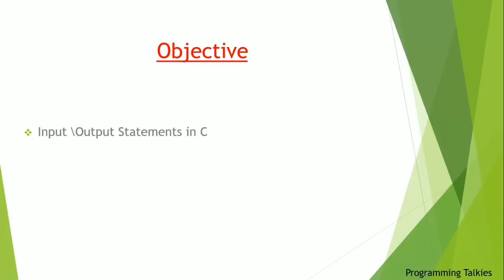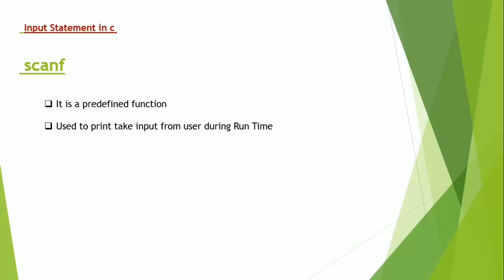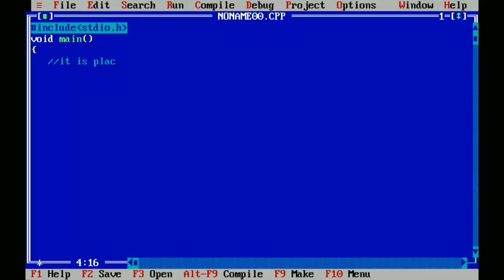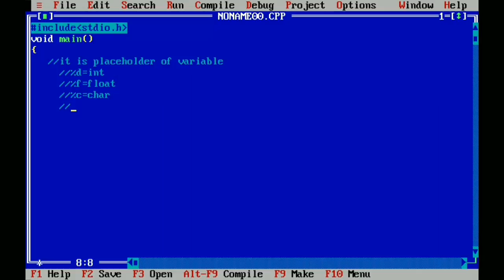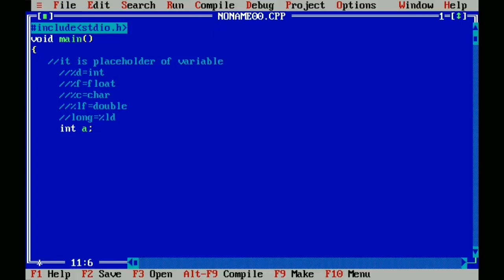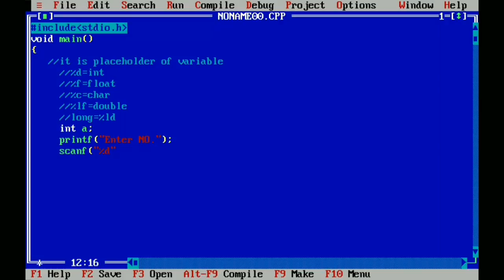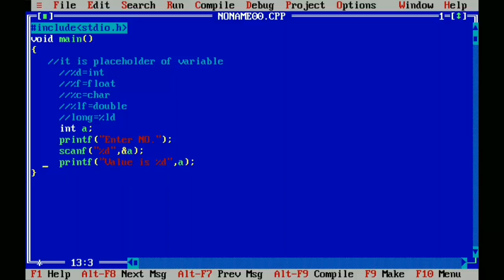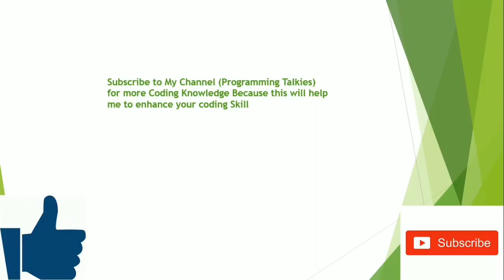Lecture 5 (Part -2) Input \Output Statement in C || for Beginners हिंदी|| By Sahil Raj